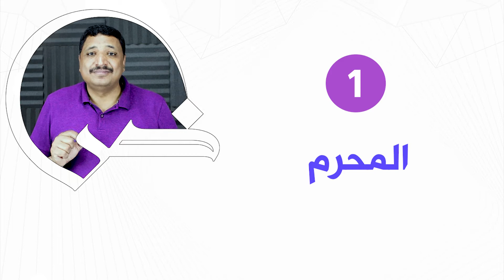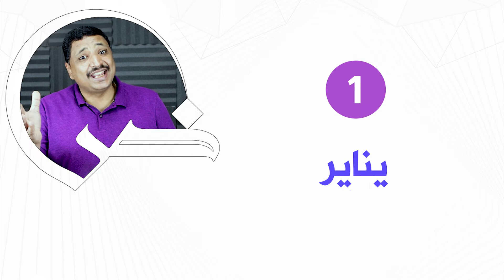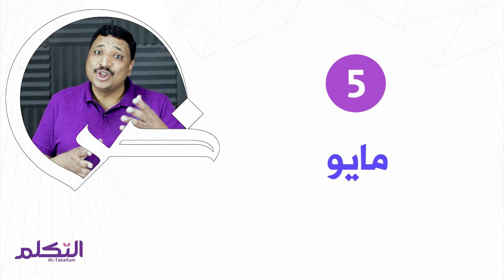Months Of The Year In Arabic: Hijri & Gregorian Miladi Calendar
Learn The Months Of The Year In Arabic
Learn how to say the months of the year with proper pronunciation in this Arabic video